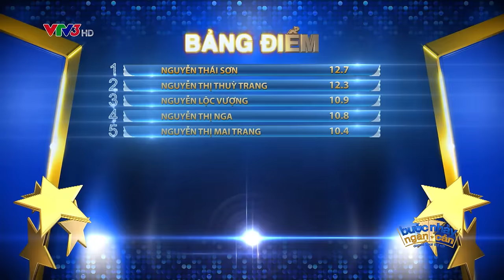LỜI TỎ TÌNH DỄ THƯƠNG: VĂN THAO- TỐ NHƯ | BƯỚC NHẢY NGÀN CÂN 2016 | TẬP 4 (18/09/2016)